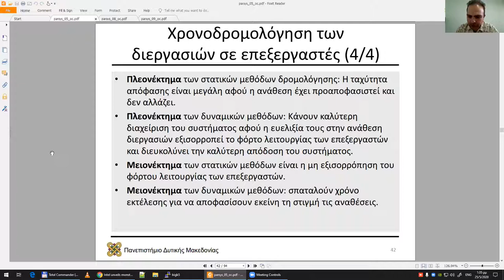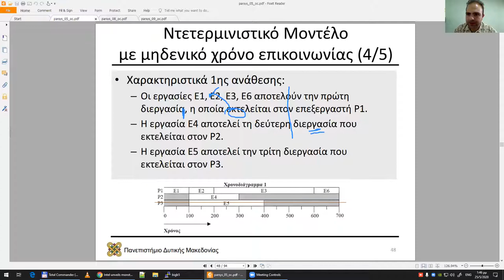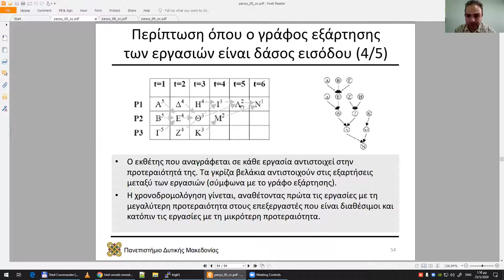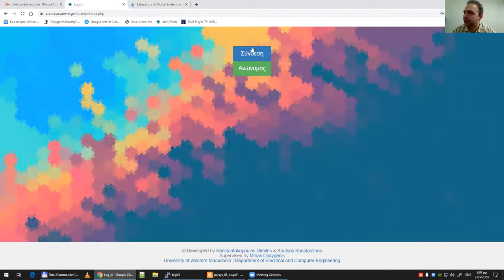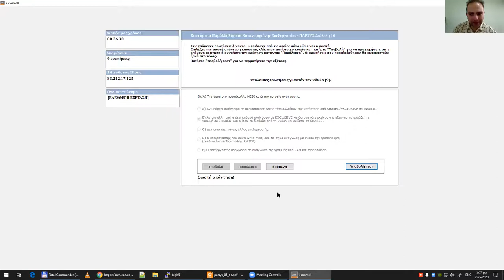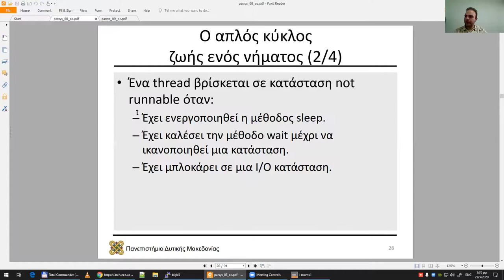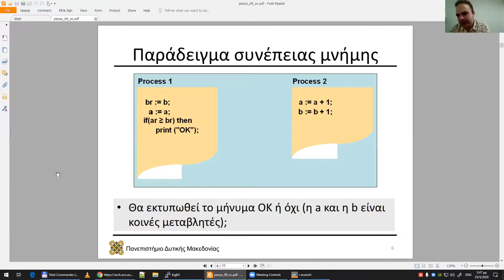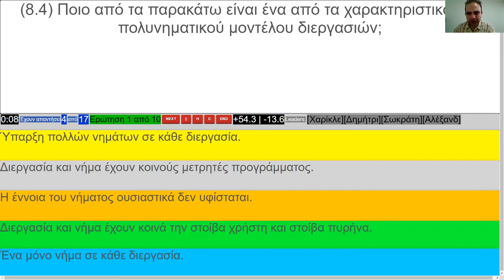2020 Συστήματα Παράλληλης και Κατανεμημένης Επεξεργασίας, Τηλεδιάλεξη 11, Μηνάς Δασυγένης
2020 Συστήματα Παράλληλης και Κατανεμημένης Επεξεργασίας, Τηλεδιάλεξη 11, Μηνάς Δασυγένης